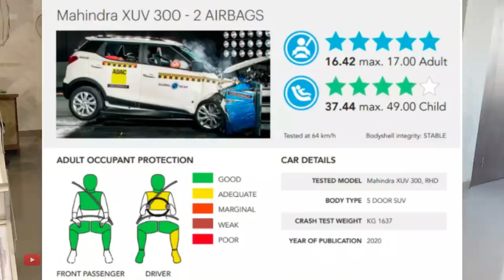Oops! SCORPIO Proves Build Quality of MAHINDRA | Airbags Didn’t Deploy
Watch in this video:
Here is the incident of Patna, Bihar where a Mahindra Scorpio Top model S11 got hit with electric pole. Know the whole story and damage in this video. Hope you'll like it :)